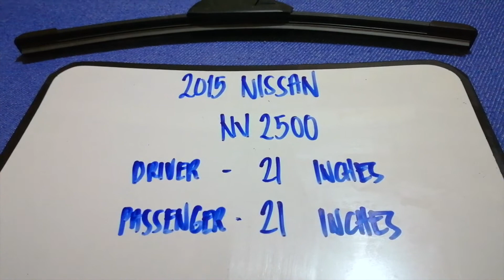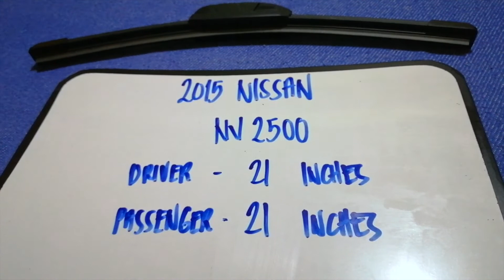🚗 🚕 2015 Nissan NV2500 Wiper Blade Replacement Size 🔴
2015 Nissan NV2500 Wiper Blade Replacement Size

2015 Nissan NV2500 Wiper Blade Replacement Size

The Nissan Motor Company, Ltd. (Japanese: 日産自動車株式会社, Hepburn: Nissan Jidōsha kabushiki gaisha), trading as the Nissan Motor Corporation and often shortened to Nissan,[a] is a Japanese multinational automobile manufacturer headquartered in Nishi-ku, Yokohama, Japan.